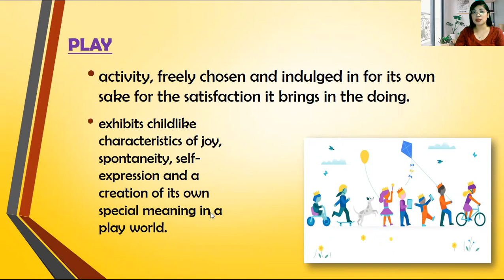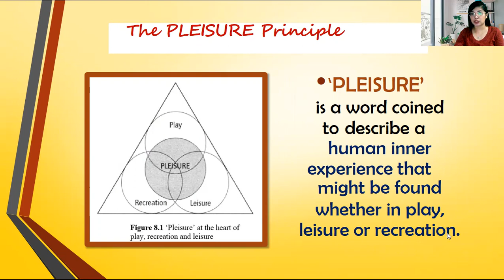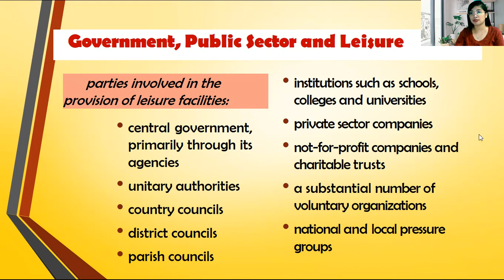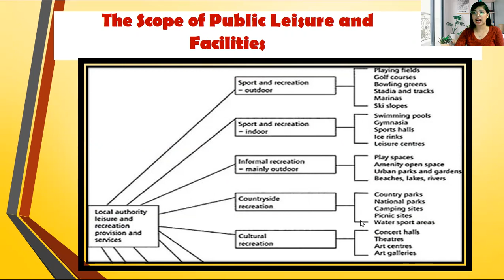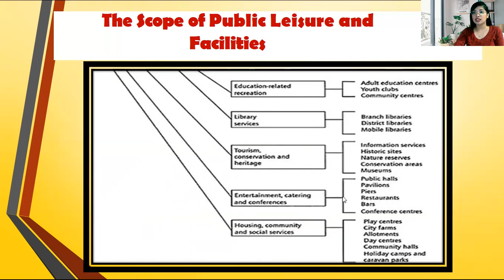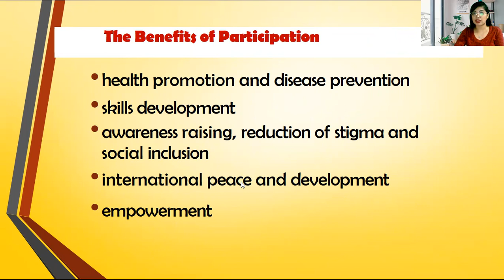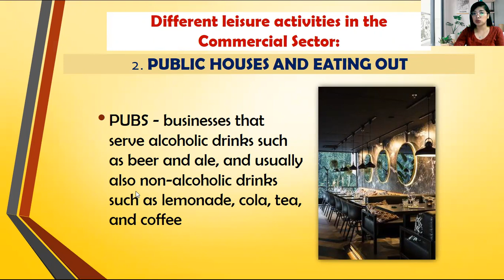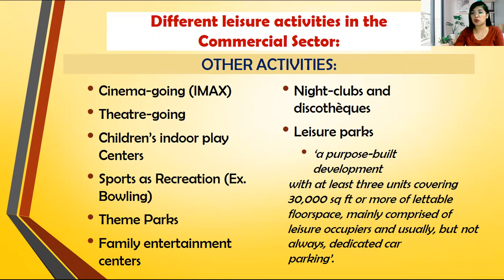Lesson 2: Recreation and Leisure Management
Parts:
1. The Pleisure Principle
2. Government & the Public Sector Roles in Leisure & Recreation
3. Recreation & Leisure Sports in the Community
4. Leisure Provision in the Commercial Sector